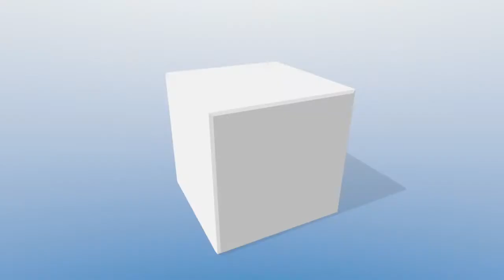KMG Italia sospende le classi e attiva lezioni in streaming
Stiamo vivendo una situazione difficile in cui è richiesto a tutti noi di fare la nostra parte.
Per questo abbiamo deciso di sospendere tutte le attività Krav Maga Global in classe in tutta Italia.
Stiamo attivando delle lezioni via streaming in cui proporremo degli allenamenti per chi, come noi, voglia continuare a mantenere attivo corpo e mente.

Lezioni in streaming ogni Martedì alle 19:00 sulla pagina Facebook KMG Italia